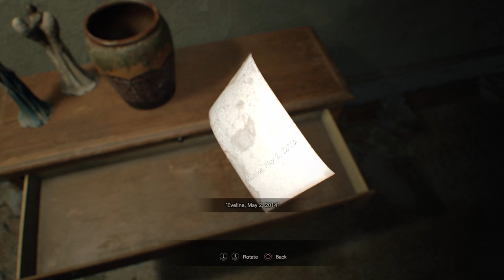RESIDENT EVIL 7 biohazard_20230223232354